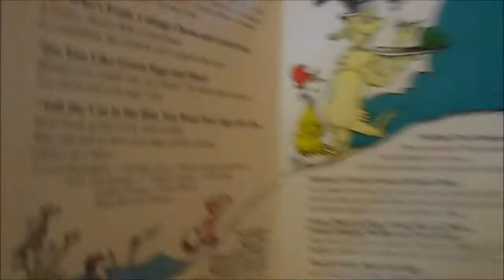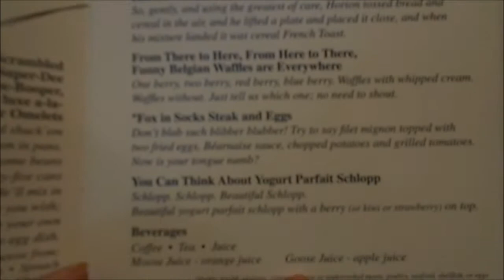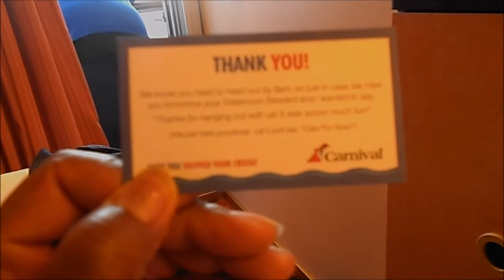Carnival Triumph Cruise Vlog | Day 5 | They Ate Frog Legs!!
our last full day on the ship...we had a great week!!